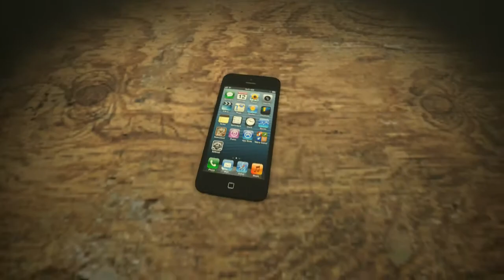Dahrius Sfm 2020 rewind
Yes This Sucks